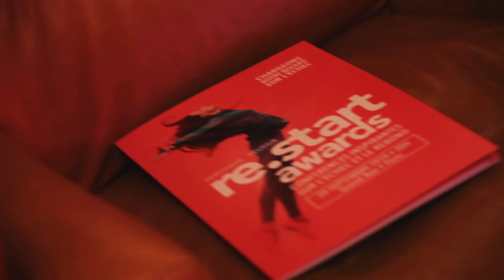Re.Start Awards : le clip de la soirée au Grand Rex (20 septembre 2018)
La première cérémonie des Re.Start Awards a eu lieu le 20 septembre 2018 au Grand Rex afin de distinguer des entrepreneurs économiques et des entrepreneurs de la vie qui ont connu l’échec et ont rebondi pour changer leur vie ou celles des autres, en faisant bouger les lignes de leur destin ou de la société.

Lors de cette soirée, sept distinctions ont remises par des personnalités connues à des personnalités moins connues, avec plusieurs catégories permettant d’illustrer plusieurs domaines de la vie où l’échec n’est pas une fin mais un nouveau départ :

• Re.Start Award de l’économie numérique
• Re.Start Award de l’accident de la vie
• Re.Start Award de l’échec scolaire
• Re.Start Award de l’univers culturel
• Re.Start Award de l’aventure industrielle
• Re.Start Award de l’économie sociale et solidaire
• Re.Start Award du monde sportif

A travers cet événement, l’ambition des Re.Start Awards est de contribuer à changer le regard de la société française sur l’échec : la cérémonie de remise de prix aura été une belle occasion de mettre en lumière le témoignage et l’exemple de figures médiatiques et inconnues issus du monde de l’entreprise, du sport ou du divertissement qui ont vécu l’échec et l’ont dépassé.

Au cours de la soirée, plusieurs intervenants sont venus présenter leur histoire devant les 2000 spectateurs du Grand Rex, dans un format dynamique et ludique mettant en lumière les différentes facettes de l’esprit d’entreprendre : mini-conférence (Charles Pépin), concert de rock (Lilly Bras d'Acier et Boulevard des Airs), spectacle de danse (Re-Création by Loba), sketch humoristique (Gaspard Proust), intervention musicale au piano (Caroline Harvey)…